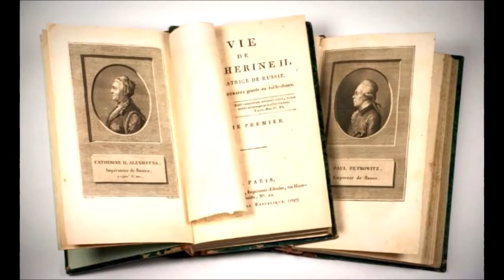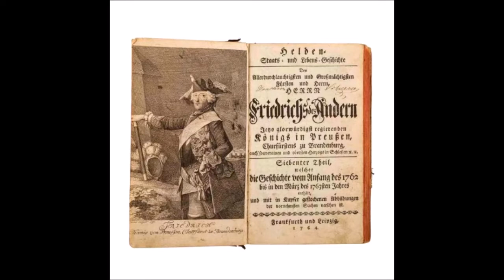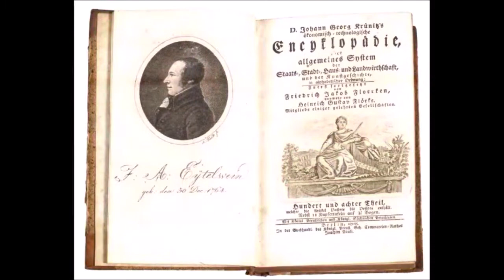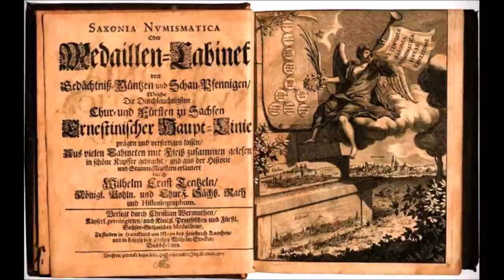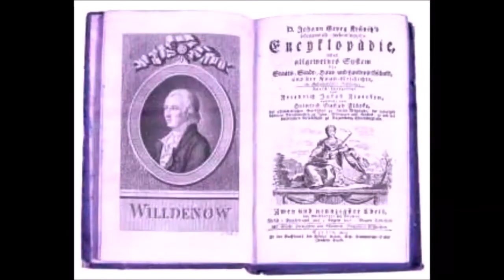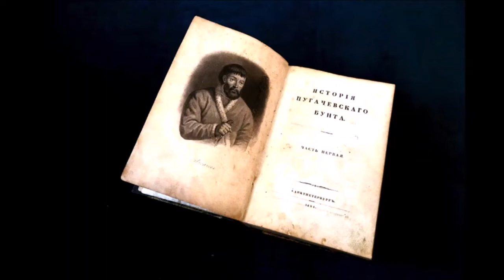Их история Немец Тунманн о Крыме Ханском и Российском№6 German Tunmann about Crimea Khan and Russian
Тут же послушаем немецкую трактовку истории неврологического древнего пункта Земли -северного Причерноморья.One of the examples of how the Germans and others wrote to us history. The Scandinavian theory and "Kiev ros" You have already, dear, heard more, for sure, from school. Immediately we will listen to the German interpretation of the history of the neurological ancient point of the Earth - the northern Black Sea region.                                                                                                                        Данный разбор представлен нами в дополнение к "Неисторическим очеркам о Керчи" и "Странной археологии Боспора". This analysis is presented by us in addition to "Non-historical sketches about Kerch" and "Fucking archeology of the Bosporus".                                                                                                                  Тунманн -профессор в Галле/в Саксонии/,швед по происхождению.Жил в середине -конце 18 века.Возможно.Thunmann - professor in Halle / in Saxony /, Swede by birth, lived in the middle-end of the 18th century. Possibly.                                                                                                Иоганн Эрих Тунманн или Йоханнес или Ганс (23 августа 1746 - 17 декабря 1778) был лингвистом, историком и теологом, родившимся в Торезунде (Седерманланд) в Швеции.  Johann Erich Thunmann or Johannes or Hans (23 August 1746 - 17 December 1778) was a linguist, historian and theologian born in Toresund (Södermanland) in Sweden.                                                                                                                                                                                                                                          Тунманн Крымское ханство
Издательство: 1-я Гостипография Крымполиграфтреста
Место издания: Симферополь Год издания:  1936 Количество страниц: 116 с. Tunmann Crimean Khanate
Publisher: 1st Gostipografiya Krympoligraftresta
Place of publication: Simferopol Year of publication: 1936 Number of pages: 116 p. Начните поддерживать этот канал, и вы получите эти бонусы-/Zacznij wspierać ten kanał, a dostaniesz te bonusy-a także dostęp do osobistego archiwum filmów/ Начните​ поддерживать этот канал, и вы получите эти бонусы-а также доступ к личному архиву фильмов-/Start supporting this channel and you will get these bonuses-conversions- as well as access to a personal archive of films/